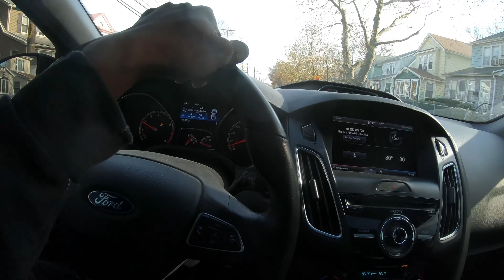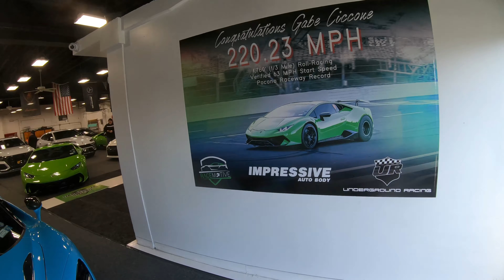Car & Coffee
sunday morning cars and coffee
get your unsystematic merch @
unsystematic.co